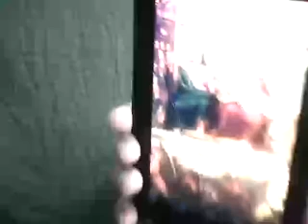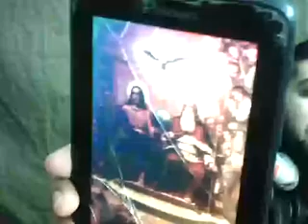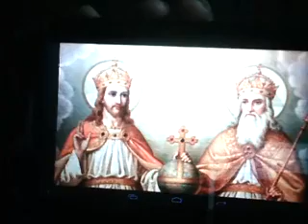الرد على اعتراااااض نصراني على الحمد لله ممايعتقد مع محمد نصيف المحاور 1👉👉👉